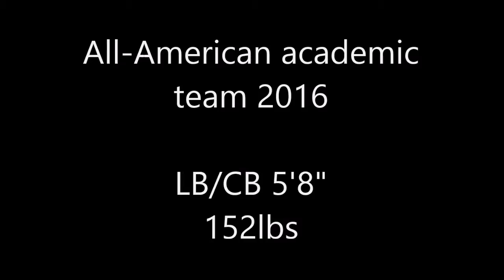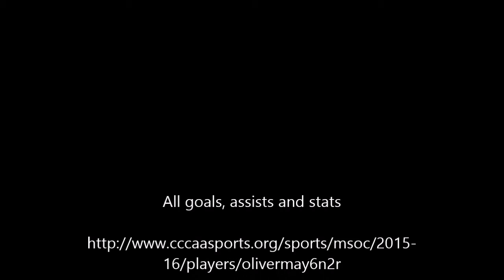Oliver May Lassen College Soccer Highlights 2016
This is a video of my soccer highlights 2016 (freshman) at Lassen Community College, CA.